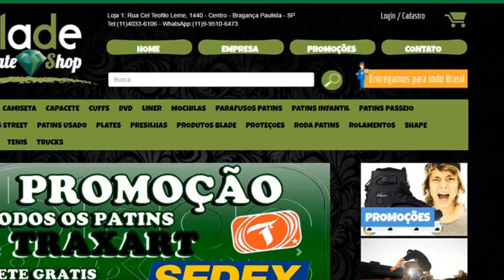Como frear de patins de varias maneiras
Como frear de patins de varias maneiras, com este vídeo você aprende facilmente a parar com os patins nos pés.

Use seu cupom eletrônico Zamba de 5% na GOROLLER.COM.BR